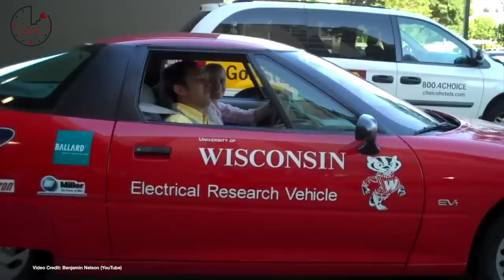CCS Model 3, No Electric Pickups From GM, Volkswagen’s 50 Million Batteries - TEN Episode 232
(00:42) Second Source -
(01:20) New Chair -
(01:57) For Hire
(02:27) CCS For You!
(03:04) No Pickups (yet)
(03:43) Lifeline
(04:16) Combined
(05:11) Fifty Million
(05:41) Coalition
(06:27) Ten Years Away  -
(06:46) Fix it -
(07:05) Half a Million -
(07:21) Trucking Capacity
(07:42) Delivered -
(07:59) Next Factories -
(08:18) Locally “Grown”  -
(08:35) Investment -
(08:52) Newer Battery  -
(09:09 ) Debut Set -
(09:25) Ramping Up  -
(09:43) Who Killed The CT6 (PHEV)? -
(10:04) It’s a Hefty Charge -
(10:39) Ur’all Wanna Go
(11:17) Stolen (or not?) -
(12:06) Coming To Get You!